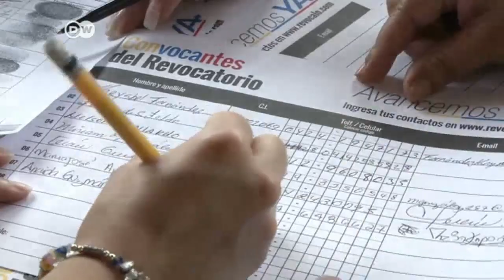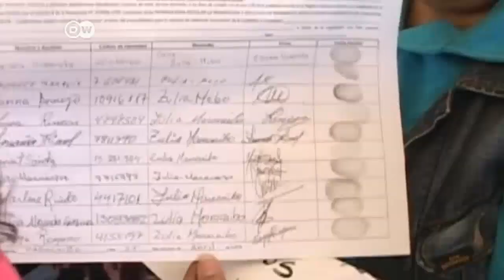Comienza la recogida de firmas en Venezuela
La oposición comenzó a recoger las 195.000 firmas necesarias para comenzar el proceso revocatorio contra Nicolás Maduro. La jornada se vio marcada también por los saqueos en la ciudad de Maracaibo.